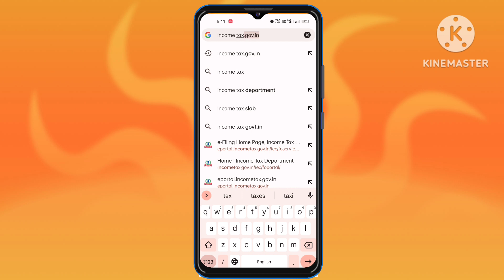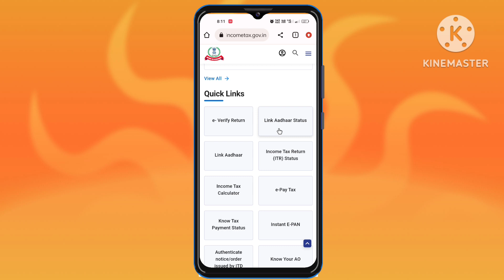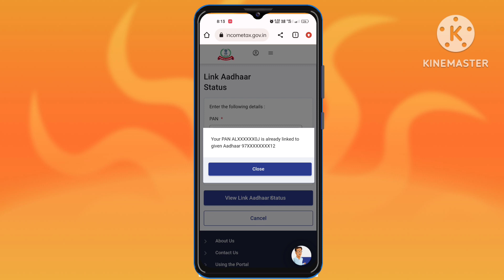how to check pan with aadhar card link status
how to check pan with aadhar link status | Pan aadhar link status check | pan with aadhar link

PAN Card Aadhar Card link status
how to check status pen with aadhar link
how to check status pan with Aadhar Card link 2023
pen Aadhar Card
PAN card
Aadhar card
PAN Card Aadhar Card link
Pan Aadhar Card link status
PAN card ke sath Aadhar Card link hai ya nahin status kaise check Karen
PAN Card Aadhar Card link status kaise check Karen
 pen Aadhar Card link status check 2023Aadhar card ke sath PAN card link hai ya nahin status kaise check Karen
PAN card se Aadhar Card link hai ya nahin status kaise check kare 2023
  पैन कार्ड के साथ आधार कार्ड लिंक है या नहीं स्टेटस कैसे चेक करें
पैन आधार कार्ड लिंक स्टेटस कैसे चेक करें
पैन आधार लिंक स्टेटस कैसे चेक करें
पैन आधार लिंक चेक कैसे करें
आधार कार्ड लिंक स्टेटस कैसे चेक करें
पैन कार्ड लिंक स्टेटस कैसे चेक करे
how to check status pan with Aadhar Card link in mobile
पैन कार्ड से आधार कार्ड लिंक है या नहीं स्टेटस कैसे चेक करें मोबाइल से
मोबाइल से पैन आधार लिंक स्टेटस कैसे चेक करें
पैन कार्ड के साथ आधार कार्ड लिंक कैसे करें फ्री में